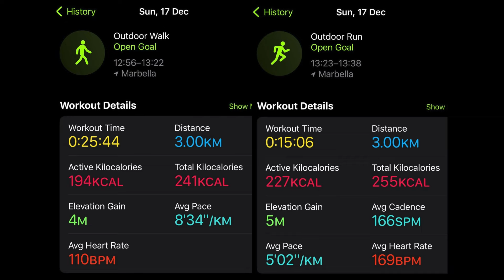How to lose 20LBS Fast! (not how you think!)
Try my free Calorie Calculator to get personalised Calorie & Protein targets so that you can reach your fitness goals faster. It only takes 30 seconds

If you want to lose 20LBS of Fat in the next 90 days and take back control of your health without having to give up your favourite foods then you can join the waiting list for my coaching program